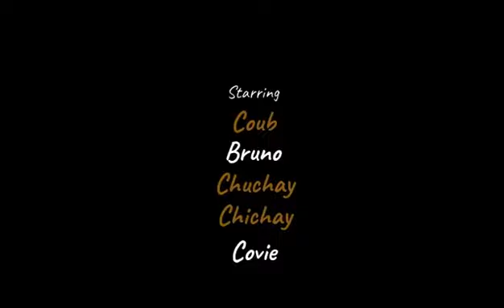BUHAY DOG BREEDER PACK TIME BATH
Pack time to bath.